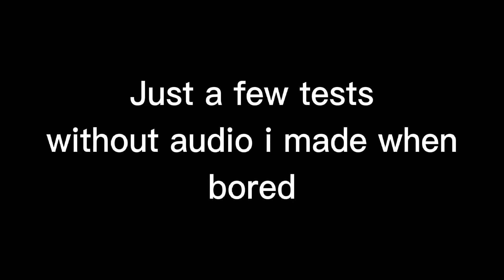A few small tests i made (ive made like over 13 of them) + preview celeri collab part